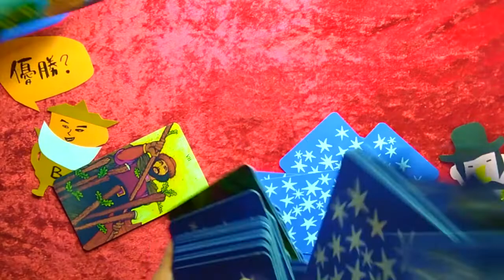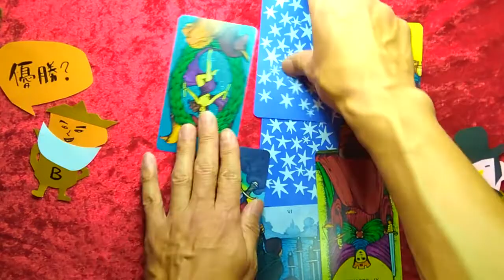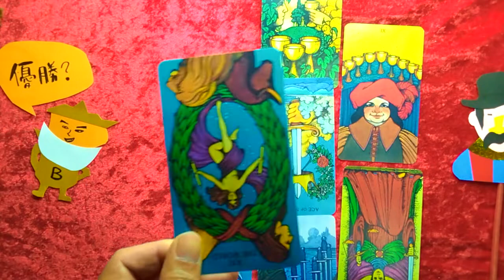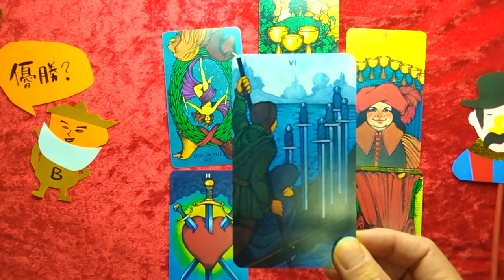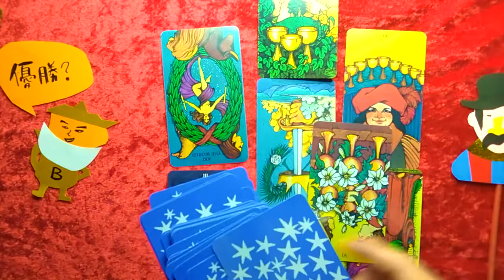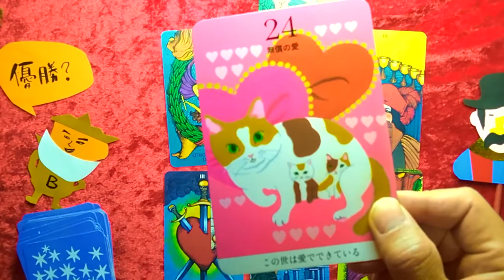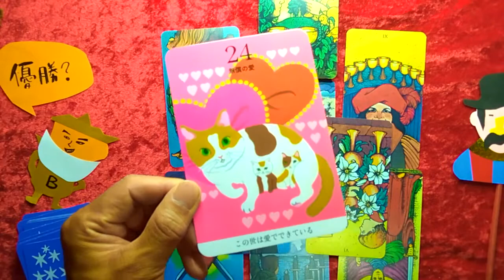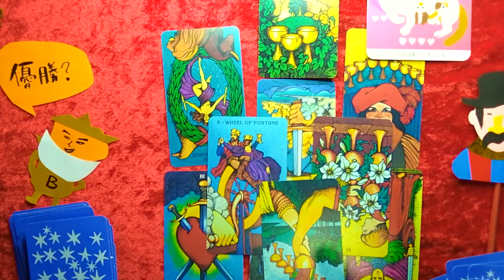今話題の新庄剛志監督は、パ・リーグ優勝できるか【タロット占い】どうチームを改革していくのか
【本当に余計なお世話シリーズno.17】
日本中が大注目の日本ハムファイターズ
新庄監督（ビックボス）が
来シーズンパ・リーグで
優勝できるかについて占いました。

本当に余計なお世話ですが
すでに毎日のようにニュースを取り上げられている
ビックボスの来季が気になります。

鑑定の結果、はっきりとしたメッセージがありました
あくまでもカードから受けたメッセージ
ということをお忘れなく

めくり太郎は
『好きな仕事への悩み』をテーマに占い鑑定をしています

今回の場合は
部下をまとめて仕事で成功するには
どうすればいいかということでしょうか。

なぜ仕事運にこだわるかというと
楽しい仕事をしていると人生楽しくなるから

1人でも多くの方が楽しい毎日を過ごせるように
お仕事運占いをしています

バリバリ仕事をしてきたけど
ふっとこのままでいいのかなんて考えたことありませんか。
ぜひあなたに合った仕事に出会って楽しい人生を過ごしましょう。
自分が楽しいと思ったことだけを仕事にしてきた
私、めくり太郎が鑑定させていただきます。

鑑定ご依頼お待ちしております。

【タロットTシャツ販売中】
大アルカナ・愚者のTシャツを作りましたー
私自身が描いてみました

（関連動画）

【本当に余計なお世話シリーズ】

うわさのK室氏は2月のニューヨーク弁護士試験に合格できるか【タロット占い】

小室圭さんへ伝えたい！どんな結婚会見になるのか【タロット鑑定】日本国民、驚きの展開の鑑定結果が！

小室圭さんへ伝えたい！ご結婚生活の行く末は【タロット鑑定】誰もが納得の鑑定結果が！

小室圭さんへ伝えたい！弁護士として成功するためには【タロット鑑定】誰もがうなずく鑑定結果が！

小室圭さんへ伝えたい！運気の上がる髪型【タロット鑑定】誰もが納得の鑑定結果が！

【見事的中！！！！！】
エンゼルス・大谷翔平選手はホームラン王を獲るか

サッカー日本代表！ズバリW杯出場できるか？！【タロット鑑定 】鑑定の結果、まさかの結末が！！

【仕事運】【三択タロット占い】
独立を考えているあなたへのメッセージ〜独立に向けてどう行動するか

【転職運】【三択タロット占い】転職を考えている

【家庭問題を占う】認知症の母に私がやるべき事を教えて下さい

【恋愛問題を占う】【三択】

（タロット占い初心者向けの動画も配信中）

タロット占い初心者向け
勉強おすすめの本をブログに書きました

大阪芸術大学卒業後、フランスへ。
路上でパフォーマンスをはじめ、ヨーロッパ各国を周る。
帰国後、大阪から東京へ拠点を移し、大道芸人となる。

東京都公認ヘブンアーティストのライセンスを持つ。
インスピレーションで進んでいくパフォーマンスはお子様に大人気
この芸をみて大人になったちびっこは数知れず。

実験劇団天才イカレポンチの相方がスピリチュアルに目覚め、
その影響でタロットに興味を持つ。
コロナ禍、イベント活動が次々と中止になる中、
タロットの勉強に明け暮れる。
そしてめでたくデビューいたしました。

大道芸人の経歴を活かし「道化占い師めくり太郎」としてスタート。
王様に仕える道化師のように、ズバッとアドバイスをさせていただいてます
（鑑定歴1年と2ヶ月、ほぼ毎日占い鑑定中

キリエ作家として個展を行ったこともあるので
夢は切り絵で自分のタロットカードをつくること！

大道芸人歴２０年、アロマ検定１級
ヒーラー、透視リーダー
キリエ作家

趣味はスーパーマーケットめぐり
（特に海外やご当地スーパーは大好き！）
毎日の晩酌はかかせません。
呑むとすぐ寝ちゃいます。

タロット初心者におすすめなカードと本
【カード】ラディアント・ライダーウェイト・タロット（缶入り）
缶に入っているので持ち運びやすいですよー

レトロな絵柄がかわいいタロットカード。
しかも基本に忠実な絵柄なので読み解きやすいです。

絵柄からタロットの意味を読み解くヒントがわかりやすい本です。

【本】基礎とリーディングが身につく　タロットLESSON BOOK
タロット占い初心者おすすめ本。僕のバイブルです。

オラクルカードにご興味ある方はこちらを
数秘オラクルカード